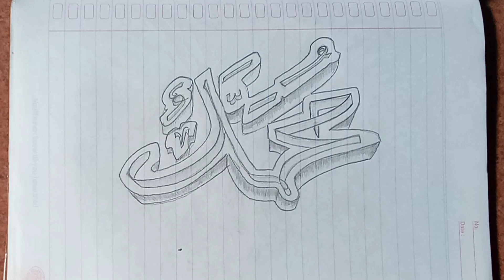cara mudah membuat kaligrafi MUHAMMAD